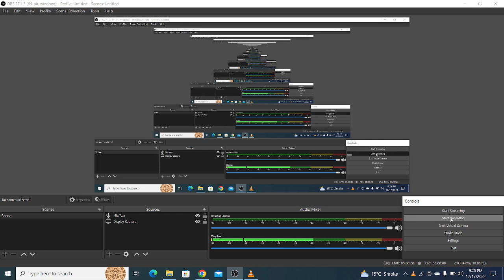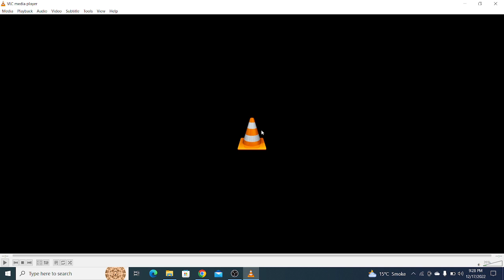VIDEO देखे आगाज हो चूका ह अंजाम भी टिक होगा ||ये तो होना ही था RANCHI से LIVE